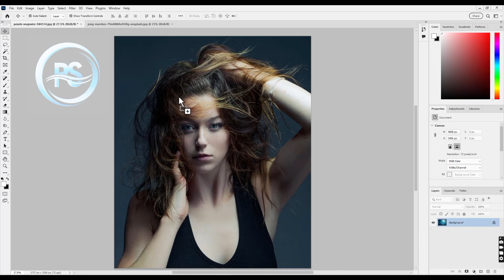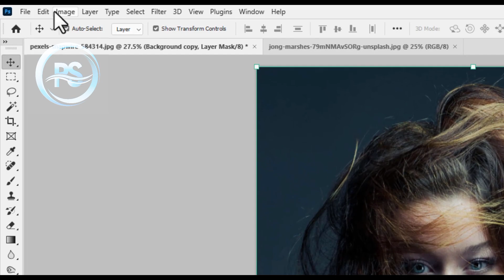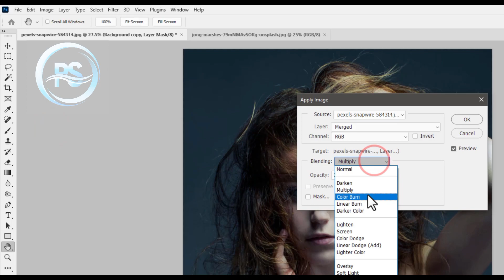How To Make Underwater Effect In Photoshop (2024)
In This Easy Underwater Effect Photoshop Tutorial, learn How To Make Underwater Effect in Photoshop easily. I will show just add these 2 blend modes to make underwater or water splash photo effect in photoshop.

water effect photoshop tutorialphotoshop tutorial
photoshop
 photoshop editing
underwater effect in photoshop
 underwater effect photoshop
 underwater effect
 underwater
underwater editing
 underwater editing photoshop
how to make underwater effect in photoshop
how to make underwater effect
water splash in photoshop
 water splash effect
water splash effect in photoshop
water effect photoshop
 how to make water splash in photoshop
photo effects
photo effects in photoshop
photo editing